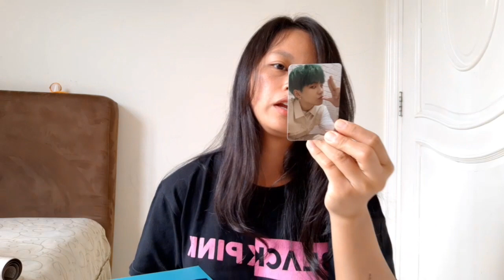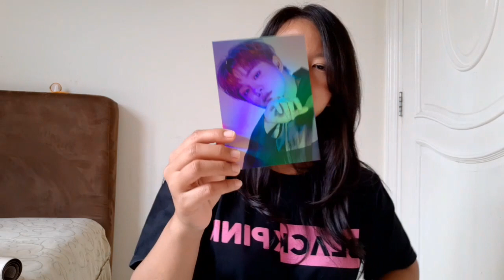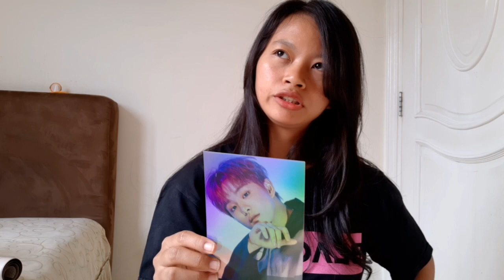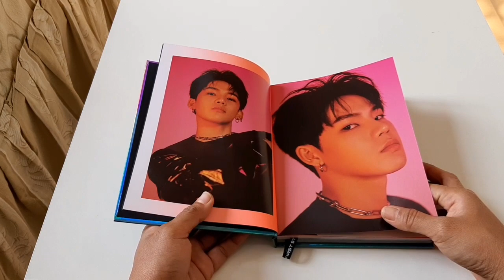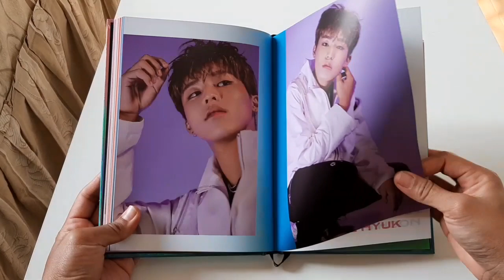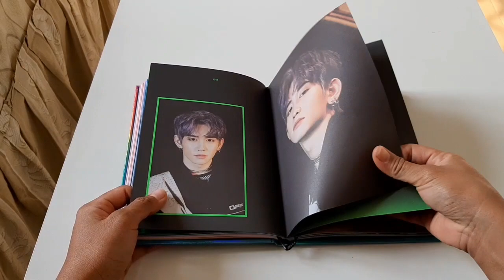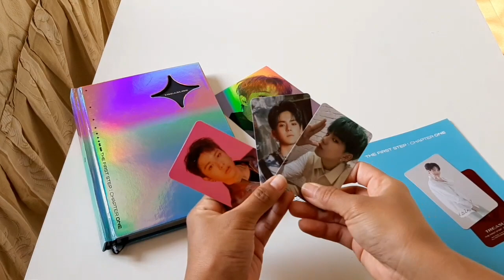UNBOXING album treasure the first step : CHAPTER ONE black version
buat yg mau order albumnya kesini ya

Cek video UNBOXING aku yg lain juga ya ..